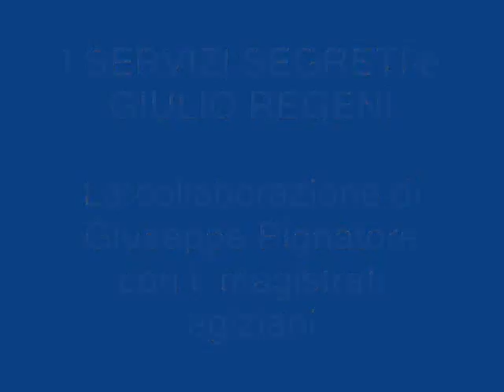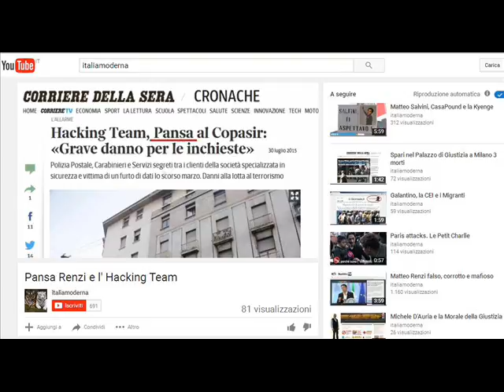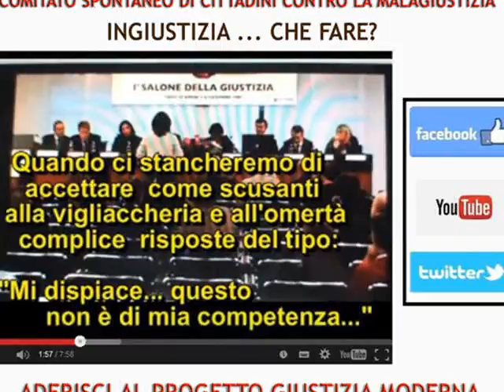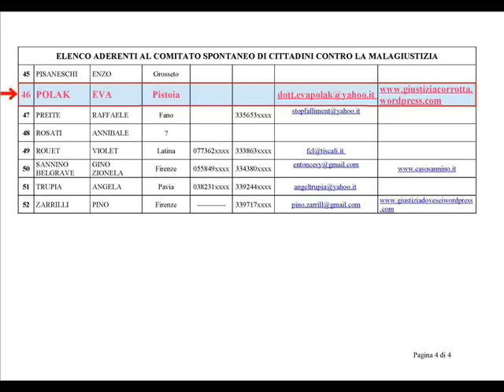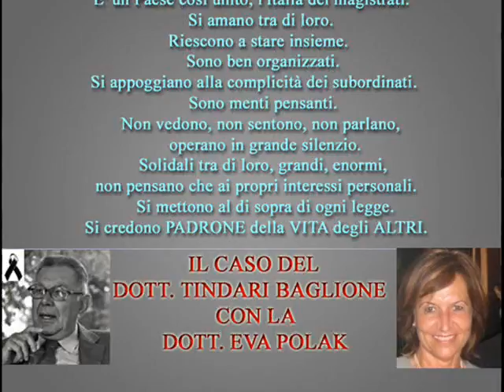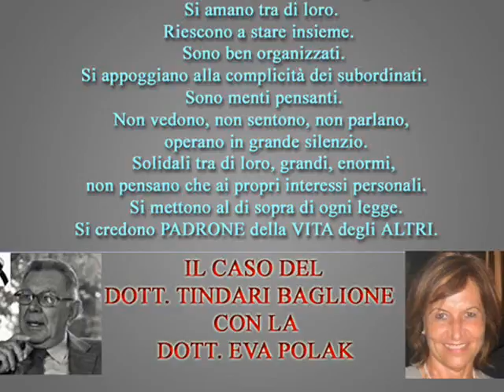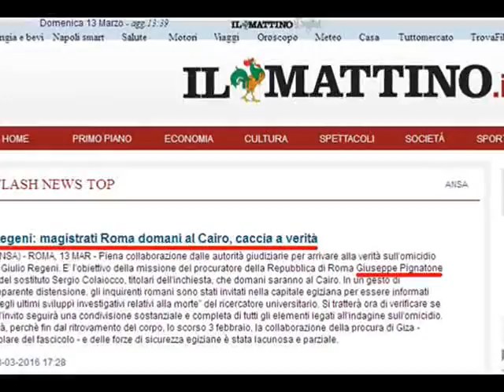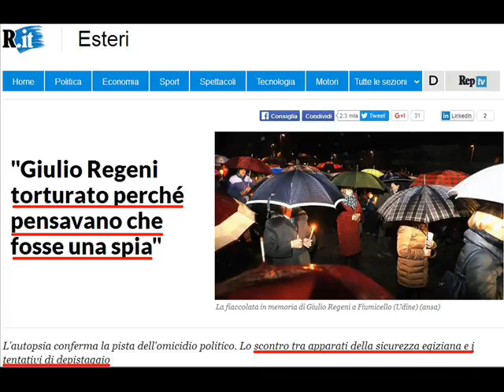Giulio Regeni. La tortura non è reato in Italia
Che reato si potrebbe contestare per la morte di Giulio Regeni se non esiste il reato di tortura nel Codice penale italiano? Se Regeni fosse morto a causa della tortura subita, si potrebbe pure archiviare il caso per morte naturale, forse.
Il procuratore della Repubblica di Roma, Giuseppe Pignatone, e il suo sostituto, Sergio Colaiocco, volano a Cairo per il caso di Giulio Regeni.
Se i magistrati italiani volessero esportare la Giustizia italiana in Egitto, secondo la quale il reato di tortura nemmeno esiste, i colpevoli diventeranno innocienti e sarà processato il povero Giulio.
Speriamo che i magistrati egiziani non caschino in qualche trappola dei magistrati italiani e rendano Giustizia secondo la legge dell'Uomo perché, in Egitto, non dovrebbe esistere la questione morale, il valore cattolico che mette al di sopra della legge quelli che hanno i santi protettori.
Se i magistrati volessero visitare i faraoni, va tutto bene, l'occasione è buona

In nome del Comitato Spontaneo di Cittadini contro la Malagiustizia, Progetto 'Giustizia Moderna', organizzato in Facebook.
ADERITEVI!
ABBIAMO BISOGNO DI NUMERI E DI ATTIVISTI.